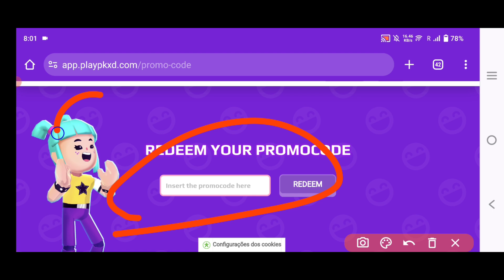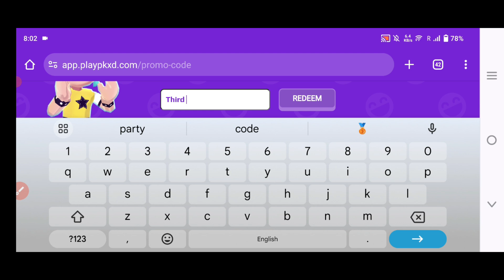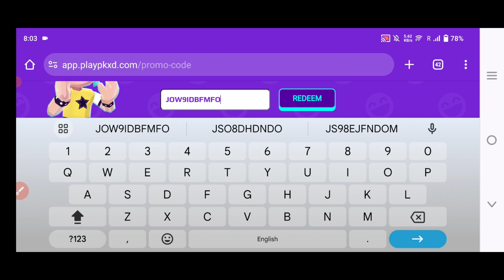pk xd promo codes | pk xd redeem code today | pkxd 2024 | pk xd free gems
&. if you faced expire codes. &
       If codes are not work in your game. So please watch my latest video. And get new working codes.l
Thanks 💕💕
Please...

Related) :-
✅pk xd gems codes
✅pk xd code
✅pk xd  codes in May 2024
✅pk xd redeem codes 2024
✅PK XD
✅pk xd promo code
✅pk xd promo code 2024
✔️Code pk xd
✅Promo code pk xd
✔️Pk xd codes promo 2024
✅Promo code pk xd 2024
✔️Codigos de pk xd